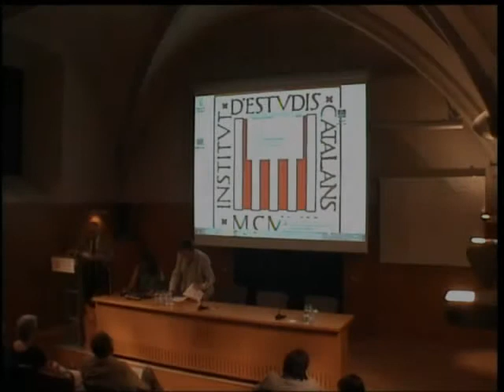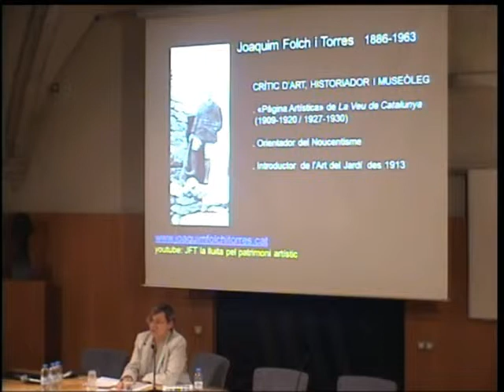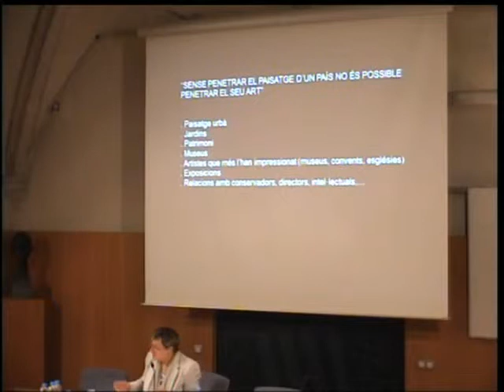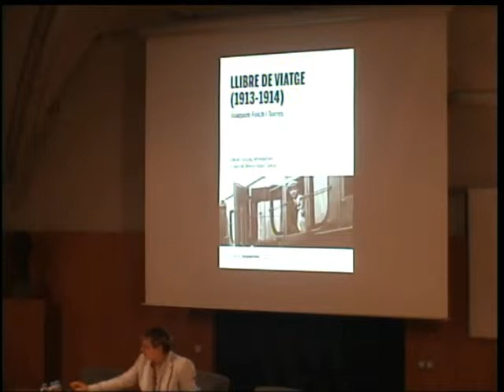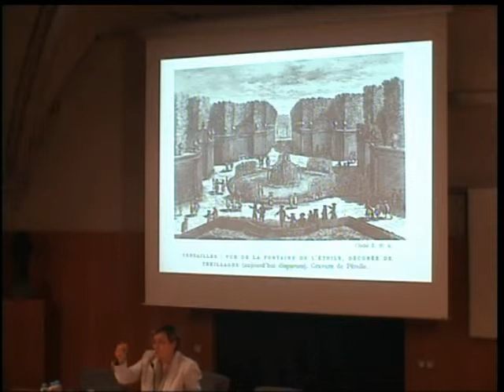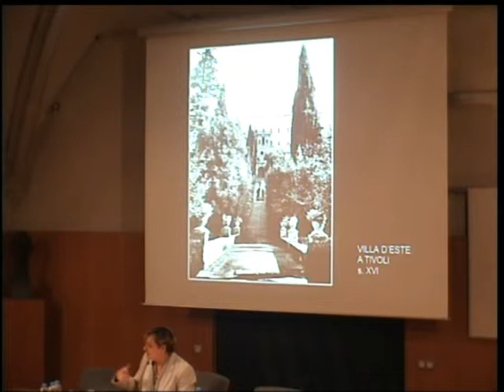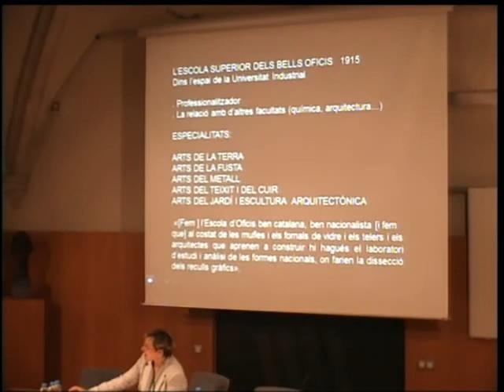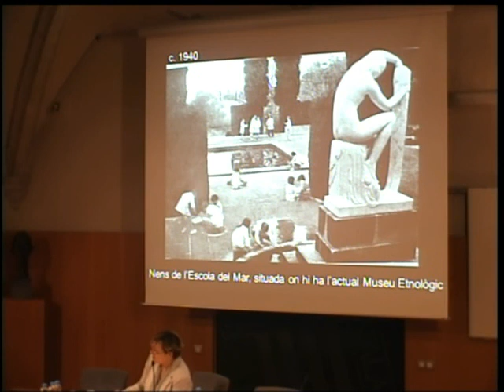«Joaquim Folch i Torres i l’art del jardí»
Conferència de Mercè Vidal, professora titular del Departament d’Història de l’Art de la Universitat de Barcelona, investigadora del GRACMON i comissària de l’Any Joaquim Folch i Torres. L'acte es va celebrar el 19 de juny de 2014, en el marc de la II Tarda de Jardins i Jardiners, organitzada per la Institució Catalana d'Estudis Agraris (ICEA), filial de l'Institut d'Estudis Catalans (IEC).